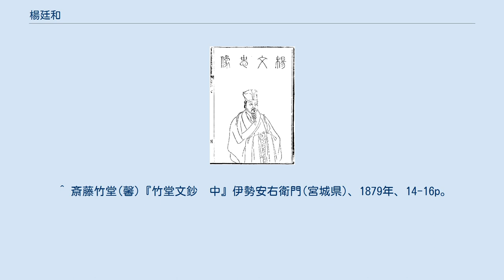楊廷和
『古聖賢像伝略』所載 楊廷和（よう ていわ、1459年 - 1529年）は、明の政治家。
字は介夫。
号は石斎。
諡号は文忠。
成都府新都県の出身であるが、本貫は吉安府廬陵県。
父の楊春は湖広省提学僉事の官位に至る。
子に楊慎がいる。
 12歳の時に郷試に参加し挙人となり、1478年（成化14年）に戊戌科三甲進士として及第、庶吉士に任じられた。
1489年（弘治2年）に翰林院修撰に進み『憲宗実録』の編纂に参加、さらに左春坊左中允・侍太子講読に抜擢された。
その後『会典』編纂に参画、左春坊大学士に異例の昇進している。
 1507年（正徳2年）、当時朝廷で権勢を誇っていた宦官である劉瑾と対立し南京吏部左侍郎に左遷されたが、同年5月に劉瑾が処罰されると、南京戸部尚書に転任、3カ月後には中央に召還され、文淵閣大学士に進み朝政に参加した。
翌年には少保兼太子太保、次年には光禄大夫・柱国・吏部尚書・武英殿大学士に任じられている。
 1521年（正徳16年）4月に武宗が実子がいないままに崩御すると、楊廷和は内閣大学士の首輔として遺詔を代替して発し、既に薨去していた弘治帝の弟である興王朱祐杬の世子である朱厚熜（正徳帝の従弟にあたる）を皇帝として擁立した（嘉靖帝）。
新帝が北京に入る前、廷和は朝廷を総攬し、多くの改革がその手から出て「救時宰相」と称せられる。
ところが大礼の議の問題が7月に悪化し、新帝の意向に逆らう形となった廷和は1524年（嘉靖3年）に引退し、1528年（嘉靖7年）に官職を削られ翌年に死去した。
1567年（隆慶元年）に復官し、太保を追贈され、諡を文忠とする。
 江戸時代の歴史家の斎藤竹堂は、楊廷和は「君子」というべきだが、大礼の議の件では義にも情にも逆らう議論をかつぎ、しかも枝葉末節にこだわり、論敵である張璁・桂萼らの「小人」に乗じられ名誉を失った、と考えた。
 ^ 斎藤竹堂(馨)『竹堂文鈔　中』伊勢安右衛門(宮城県)、1879年、14-16p。